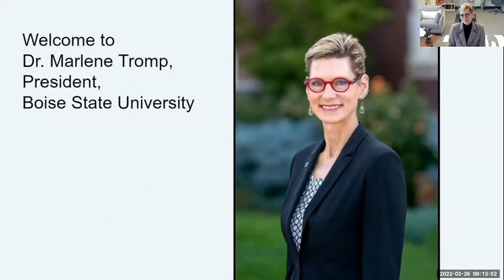AM Keynote - Presented by Dr. Marlene Tromp, President, Boise State University